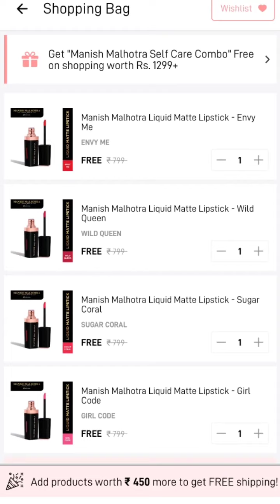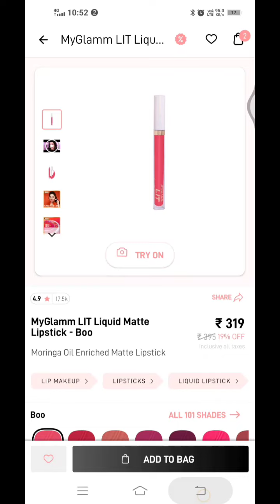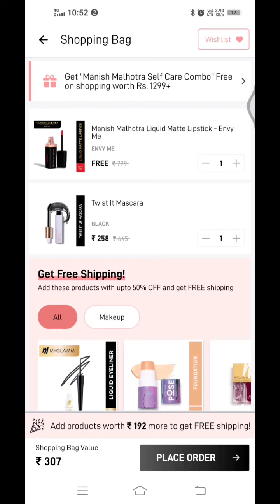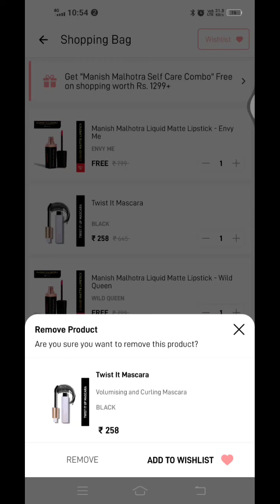Manish Malhotra products loot offer 3300 ke products only 99 me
explain video link